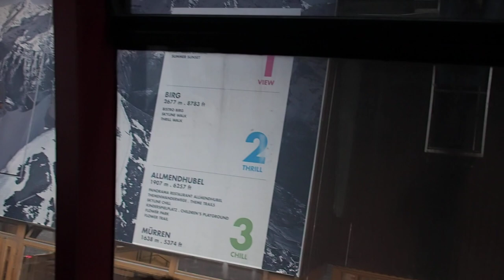Luftseilbahn Stechelberg - Gimmelwald (Talfahrt)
Talfahrt mit der Luftseilbahn Stechelberg - Gimmelwald, Skigebiet Mürren/Schweiz. Erbaut 1965 durch von Roll/Bern, 100-Personen Kabinen von Gangloff/Bern. 1965 erschloss man Mürren von Stechelberg via Gimmelwald mit einer zweiteiligen Pendelbahn des Herstellers von Roll. Die Eröffnung war am 23. Juni 1965. Eine Kabine befährt nur die Strecke Stechelberg-Gimmelwald, die andere die Strecke Gimmelwald-Mürren. Beide Kabinen treffen sich in der Mittelstation Gimmelwald, wo umgestiegen werden muss. Bei der hier gezeigten Anlage handelt es sich um die 1. Sektion, deren Fahrstecke 10 m kürzer ist als bei der 2. Sektion (2. Sektion siehe Im gleichen Jahr wurde die Verlängerung Mürren - Birg durch den gleichen Hersteller realisiert bevor ab 1967 auch das Schilthorn zugänglich gemacht wurde Von Roll überarbeitete die Anlage im Jahr 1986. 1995 wurden die vorherigen CWA-Kabinen durch die heuigen Exemplare ersetzt. Die Bahn verfügt über eine Förderleistung von 600 Personen/h, eine maximale Motorleistung von 750 kW und kann bis zu 8 m/s schnell fahren.

Cable car Stechelberg - Gimmelwald, ski resort Mürren/Switzerland. Built in 1965 by von Roll/Switzerland.

Discesa a valle integrale con la telecabina Stechelberg - Gimmelwald, Mürren/Svizzera. Telecabina costruita nel 1965 da von Roll/Svizzera.

Téléphérique Stechelberg - Gimmelwald, station de ski Mürren/Suisse. Construit en 1965 par von Roll/Suisse.